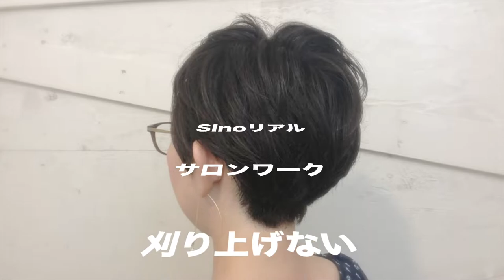刈り上げないツーブロック女子ショートカット Sinoリアルサロンワーク Sino代表 篠崎正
2019年6月8日（土）
くせ毛でふくらむ方には有効です。
参考にされてください。
Sinoリアルサロンワーク

【求人情報】
20～30代のお客様が65%の活気あるサロンです。